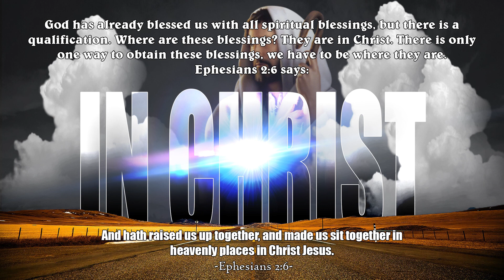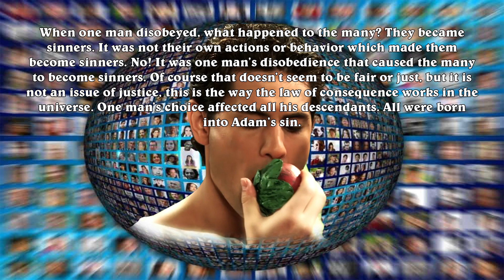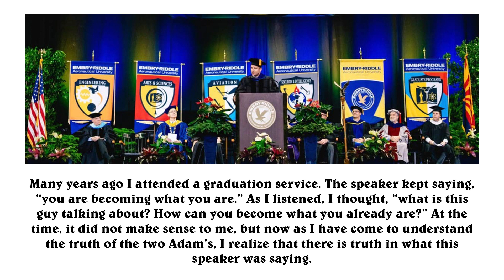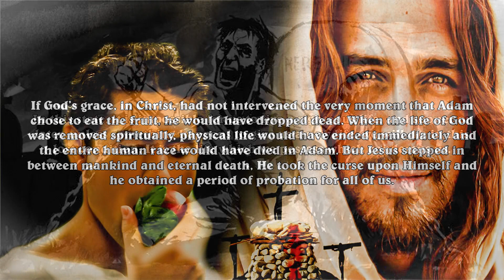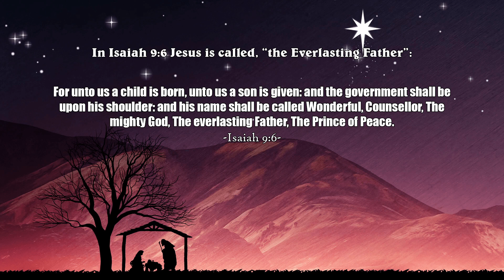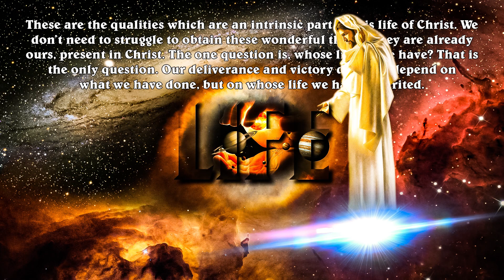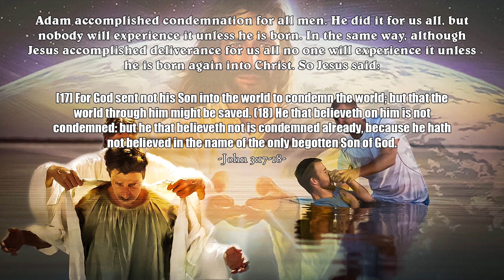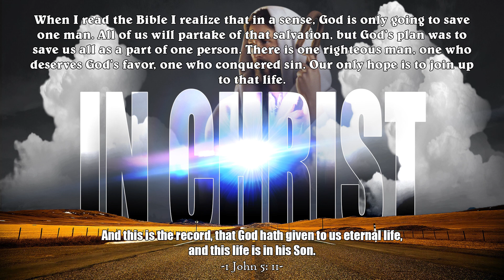The Two Adams. The Good News Is Better Than You Think Part 3